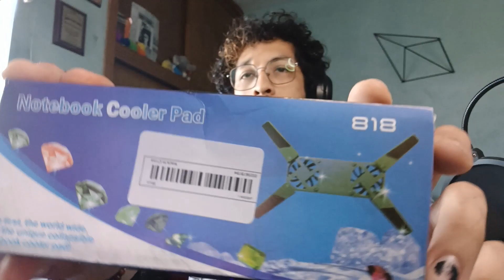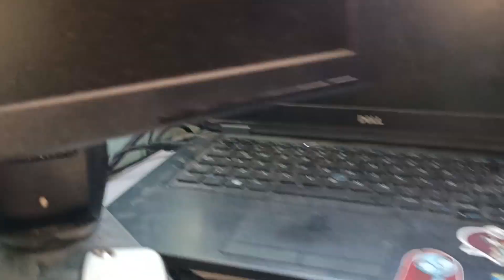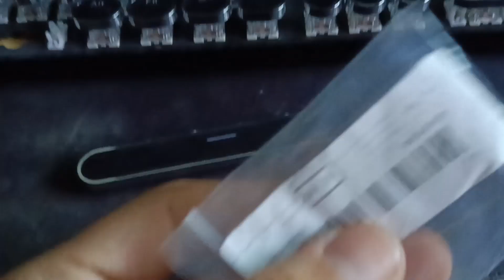Es HORA De Comprar Aparatos ELECTRONICOS!!! En "TEMU" ¿QUE COSA SERA?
Hola Amigos De YouTube El Dia De Hoy Les Traigo Un unboxing De Una Compras Que Hice En La Tienda "Temu" La Cual Esta Siendo Muy Conocida Por Muchos En Todo El Mundo Y A La Misma Ves Les Enseño Mi Experiencia Al Comprar.

Aquí Les Dejo La Listas De Todo Lo Que Compre, Por Si Quieren Comprarse Algunas Cositas Al Igual Que Yo, Saluditos Para Todos :D

1) Soporte De Escritorio Para Portátil Con Doble Ventilador De Refrigeración, Soporte Para Ordenador Portátil Plegable Con USB Y Soporte Para Disipación De Calor Para Portátil Negro.

2) 150 Uds. Amortiguadores de interruptor de anillo O de goma para teclado mecánico, teclados de interruptor Cherry MX transparentes amortiguadores de teclas.

3) Tira De Luces LED Inteligentes De 98,4 Pies, 1 A 30 Metros, Control De Aplicación, Control Remoto IR RGB5050 DC5V, Luz De Ambiente USB, Sincronización De Música, Cambio De Color, Kit De Luz Trasera LED Para TV, Pantalla, Dormitorios Y Sala De Juegos (batería No Incluida).

4) 1 Pz, Ventilador De Cuello 2023, USB Recargable. Ventilador De Cuello Ajustable De 5 Velocidades Con Pantalla Digital, Sin Aspas. Ventilador De Cuello.

Muchas Gracias Por Ver El Video, No Olviden Dejar Su Buen LIKE, Comentar El Video Y Lo Mas Importante Suscribirse Al Canal, Aquí Les Dejo Más Información De Mis Redes Sociales, Que Tengan Un Buen Día :D

Un Gran Saludito Para Las Siguientes Personitas :D
- ياسر ياسر

TheKillerWitherPro Z #5741

▶ Hangouts
TheKillerWitherPro Z

▶ XBOX
TheKillerXD4367